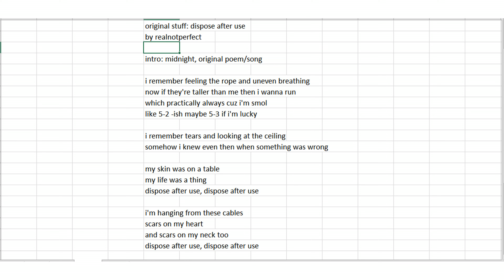disposeafteruse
corgi = cute
corgi = adowabow
corgi
corgicorgicorgicorgicorgicorgicorgicorgicorgicorgicorgicorgicorgicorgiaaaaaaaaaaaaaaaaaaaaaaaaa
o w o
[derps weirdly]
[continues to derp weirdly]
[goes to play plants vs zombies]